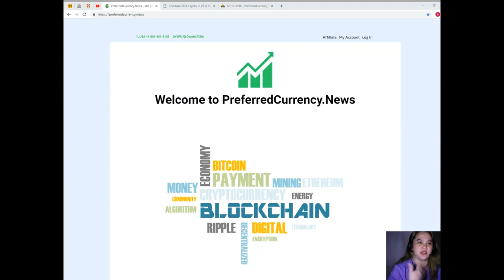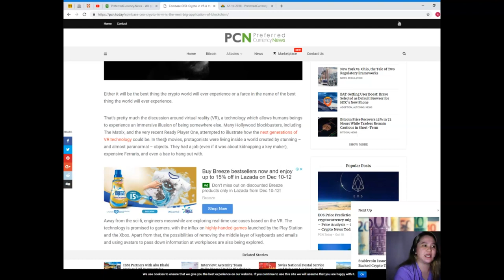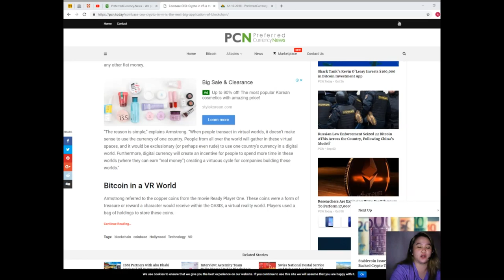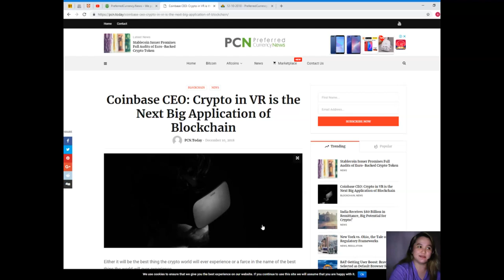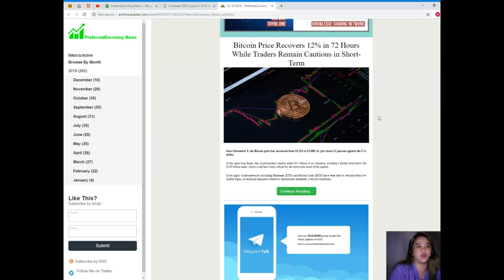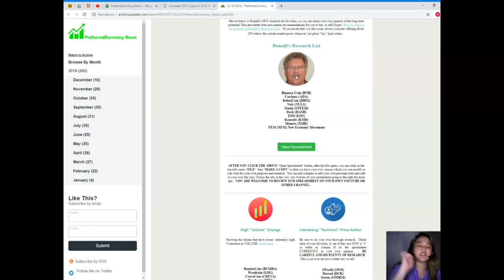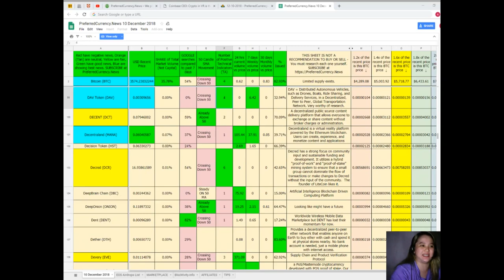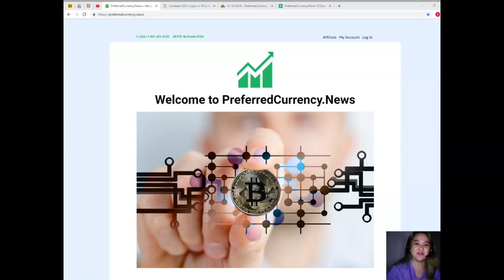BLOCKCHAIN NEWS: VIRTUAL REALITY VS REALITY // WILL TRUMP SAY YES TO THIS?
(add your listings here)
for the latest news
to place your additional listings.